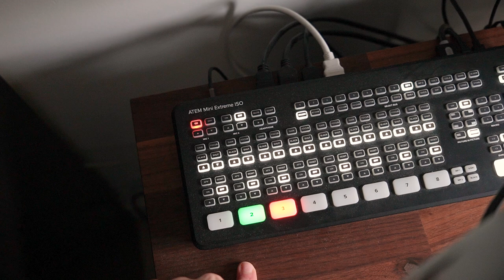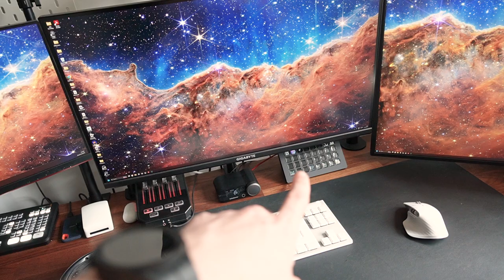Il mio Setup ideale per YouTube e Lavoro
Ecco come organizzo il mio ufficio per lavorare e registrare video YouTube al meglio. Dai una occhiata al mio studio e scopri tutta la mia attrezzatura!

00:00 Introduzione
00:50 Ingresso
01:40 Libreria
04:00 La mia postazione
04:40 Il mio microfono
05:10 L'Atem Mini
06:25 BlackMagic 6K Pro
07:54 I miei schermi
09:10 Mouse e la mia tastiera
09:30 Cuffie: Artics Pro Wireless
10:10 Le luci
11:00 Considerazioni generali
12:00 Il mio computer
13:00 Conclusioni